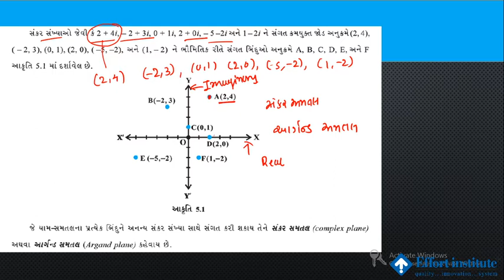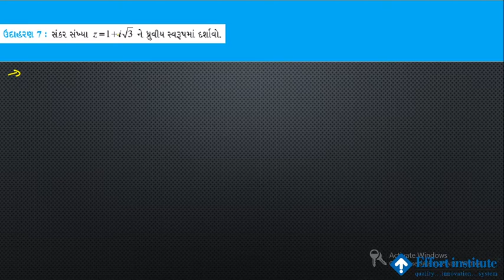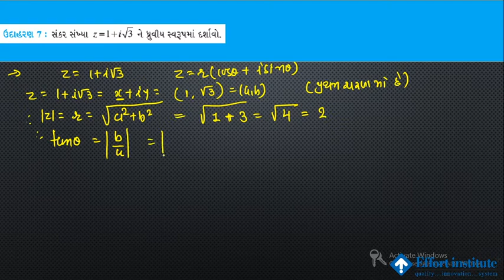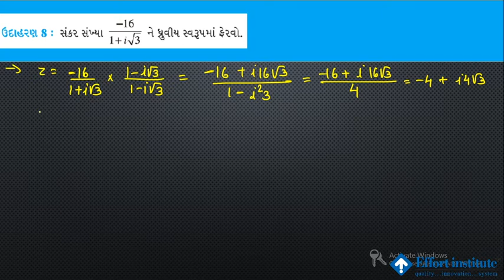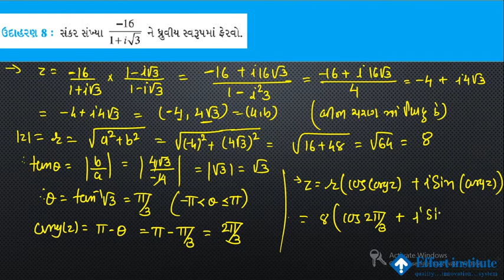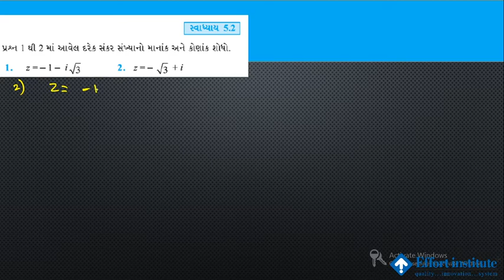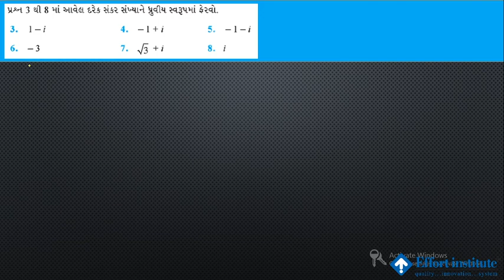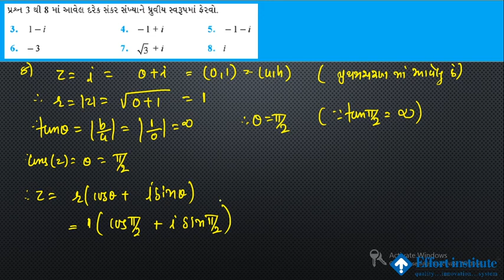Std- 11 | chap -5 | LEC-3 | Complex Number and Quadratic Equation | સ્વા-5.2 ,Que.No.1 to 8 | NCERT